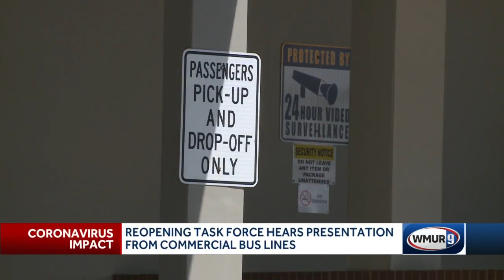Reopening task force hears presentation from commercial bus lines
The task force in charge of assessing when businesses in New Hampshire should get back up and running is considering guidelines for commercial bus lines.